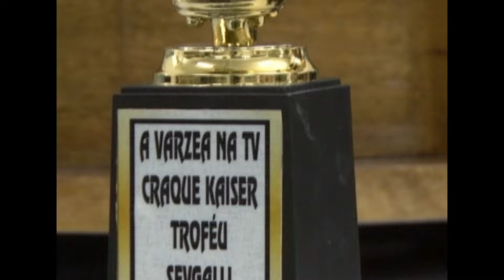ESPERANÇA X INDEPENDENTE COPA BIFARMA ACIMA DE 50 ANOS - ER SPORTS